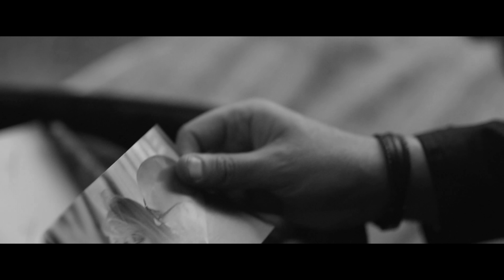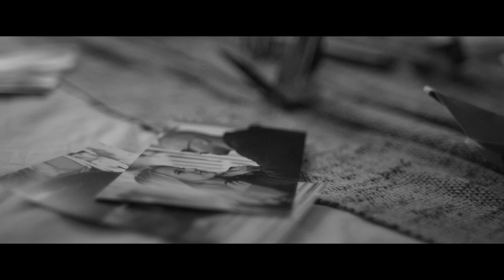Naji Osta - Tahiyyati [Official Music Video] (2023) / ناجي اسطا - تحياتي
Written By: Mounir Bou Assaf
Composed By: Dr. Hicham Boulos
Arranged By: Dany Helou
Directed By: Elie El Semaan
Produced By: Rock Production

Lyrics | كلمات

"دفعت ثمن دروسي عمر وتعلّمت
تعلّمت أعرف إختار صح
تعلّمت ما روح للآخر مع الي ما بيستاهل
بس تعلّمت:
إبرم ضهري دغري وإنسى
تحِياتي

تحِياتي…لَلّي كان غلطة حياتي
تَحِيّاتي…والله ومن قلبي حَكياتي

هَيدا ل عَلّمني دَرِس  عنوانو الطيبه نَقِص
لَمّا أعطيها لشخِص مش خَرجو يكون بحياتي
تحِياتي

فَضلو عليي كتير كبير  لخَلاني عيد النظر
بحالي وبأشيا كتير    بَدّا إعادة نظَر
في شَغله حَفّظني هيي مهما يغلى شخص عليي
ما بعمري خلّيه يصير  بعيني أغلى من دمعاتي